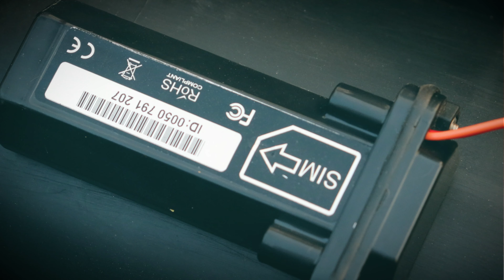बाइक ट्रैकिंग डिवाइस || Bike GPS Tracking Device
अपनी बाइक कार को मोबाइल से ट्रैक करें